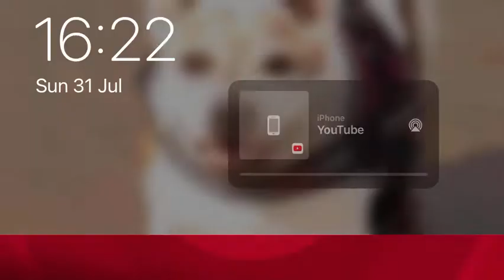AFC WIMBLEDON VS GILLINGHAM FC 2-0 AFC WIMBLEDON 🔥🤩